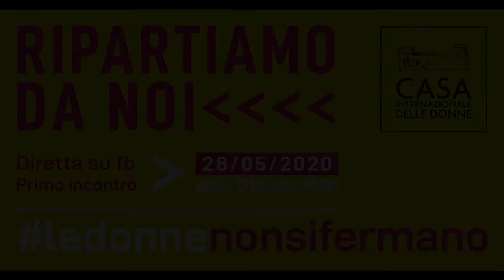RIPARTIAMO DA NOI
La Casa Internazionale delle Donne promuove un ciclo di incontri FB live

***PRIMO INCONTRO FB LIVE***
28 maggio 2020

🟠 Con Manuela Perrone, giornalista Sole24 ore e Maura Cossutta, presidente della Casa Internazionale delle donne.

Sono state con noi:

🟢 Mariacira Battaglia
operatrice sociosanitaria servizio domiciliare handicap e ass. scolastica
🟢 Alessandra Capone
femminista internazionalista e, per caso, paziente oncologica
🟢 Maria Fermanelli
imprenditrice, Presidente CNA Impresa Donna
🟢 Serafina Giannetti
insegnante scuola media”Laparelli” - Torpignattara
🟢 Viola Lo Moro
Libreria delle donne di Roma, Tuba
🟢 Elisabetta Papini
coord. infermieristica Casa Cura e riabilitazione
🟢 Diana Pavlovich
rappresentante nazionale Movimento Kethane Rom e Sinti
🟢 Antonella Petricone
Ass. Le Funambole-Be free
🟢 Florencia Santucho
eco femminista, direttrice FINCA Festival Internacional de Cine Ambiental, FICDH Festival Internacional de Cine de Derechos Humanos - Buenos Aires
🟢 Susanna Stivali
cantante, compositrice di musica jazz, docente Conservatorio

Si riparte, ma verso dove? Il cambiamento è atteso, ma per che cosa? Non si deve tornare più alla normalità, ma cosa significa per le donne?
La Casa si apre all’ascolto, al confronto, per accogliere contributi, esperienze, proposte, per dare visibilità ad una rappresentazione del paese che ancora non c’è, ma che è sempre più necessaria.

Stanno saltando paradigmi, categorie, approcci, ma il segno della ripresa resta incerto e rischioso. Serviranno altre ricette, scelte coraggiose e pensieri lunghi ed è qui che si dovrà cimentare lo sguardo femminista, che da sempre ha prodotto visione analitica e strategica sul mondo.

Dobbiamo riprenderci l’autorevolezza e la forza di una parola pubblica.  Serve pensare, ma serve sempre più chiedere conto.

La Casa Internazionale delle Donne ricomincia da qui.

 ✔️ Ripartiamo da noi, sarà il primo di un ciclo di incontri che promuoveremo via web, sui temi fondamentali che rappresentano i nodi teorici e politici che il covid 19 ha svelato.

 ✔️ Ripartiamo da noi, perché per lanciare questa nostra campagna riteniamo giusto cominciare da noi.

 ✔️ Ripartiamo da noi, perché per ripartire si deve assolutamente ripartire da qui, dalla narrazione imprescindibile delle nostre storie, delle nostre vite. Perché per prime e in prima fila devono esserci le donne, le loro vite, i loro volti, le loro parole.

 ✔️ Ripartiamo da noi, con 10 donne: una pluralità e una complessità di voci, di bisogni, di presente e di futuro, di concretezza e di sogni, di desideri, speranze, che sono quelle di tutte e che sono diverse per ognuna di noi.